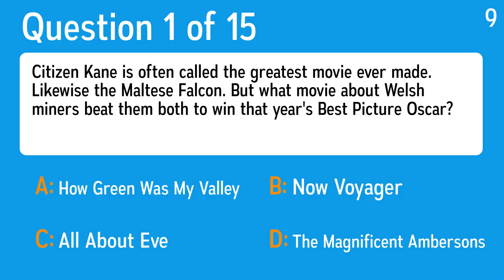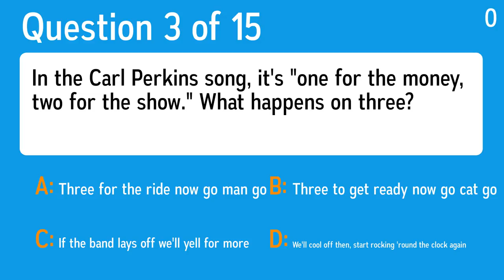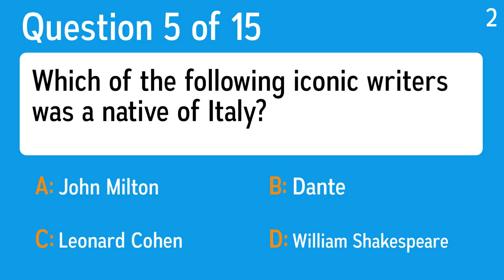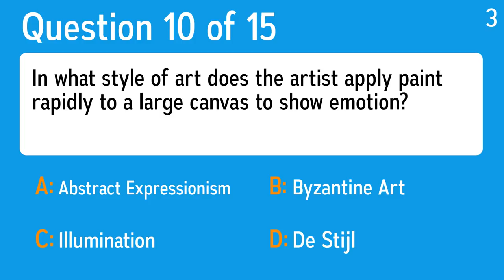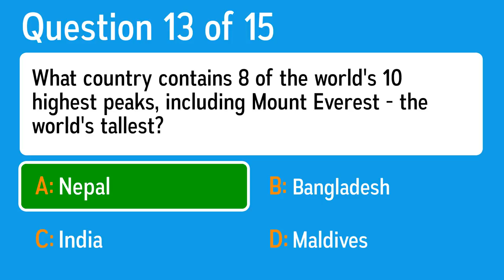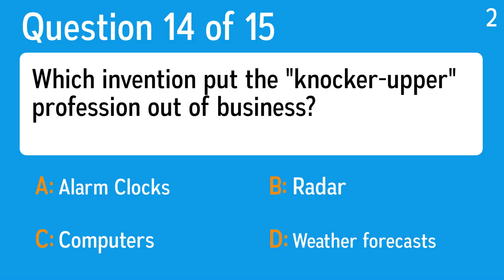Sudden End Quiz - But you won't see the end!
Question 1: Citizen Kane is often called the greatest movie ever made. Likewise the Maltese Falcon. But what movie about Welsh miners beat them both to win that year's Best Picture Oscar?
 Answer a: All About Eve
 Answer b: The Magnificent Ambersons
 Answer c: How Green Was My Valley
 Answer d: Now Voyager

Question 2: What was Russian Oil tycoon Mikhail Khodorkovsky put under trial for?
 Answer a: Treason
 Answer b: Tax Evasion And Embezzlement
 Answer c: Murder
 Answer d: Assault And Battery

Question 3: In the Carl Perkins song, it's "one for the money, two for the show." What happens on three?
 Answer a: If the band lays off we'll yell for more
 Answer b: We'll cool off then, start rocking 'round the clock again
 Answer c: Three to get ready now go cat go
 Answer d: Three for the ride now go man go

Question 4: Kiviaq is a sack of seal skin stuffed with auks and left to rot under a pile of rocks. Where would you eat this?
 Answer a: Greenland
 Answer b: Vanuatu
 Answer c: Bahrain
 Answer d: Venezuela

Question 5: Which of the following iconic writers was a native of Italy?
 Answer a: William Shakespeare
 Answer b: Dante
 Answer c: John Milton
 Answer d: Leonard Cohen

Question 6: What artist was the first to record Burt Bacharach's song 'Walk on By'?
 Answer a: Dionne Warwick
 Answer b: David Bowie
 Answer c: Willie Nelson
 Answer d: Dion

Question 7: Which decade is known as "The Golden Age of Television"?
 Answer a: The 1920's
 Answer b: The 1940's
 Answer c: The 1950's
 Answer d: The 1930's

Question 8: What is a steep-sided circular depression commonly known as?
 Answer a: Habitat
 Answer b: Resistance
 Answer c: Crater
 Answer d: Doppler Radar

Question 9: Who had the hit 60's song "My Guy" on Motown?
 Answer a: The Dave Clark Five
 Answer b: Mary Wells
 Answer c: The Beach Boys
 Answer d: The Dave Clark Five

Question 10: In what style of art does the artist apply paint rapidly to a large canvas to show emotion?
 Answer a: Abstract Expressionism
 Answer b: Illumination
 Answer c: Byzantine Art
 Answer d: De Stijl

Question 11: What Australian airline is the third oldest in the world, after the Netherlands' KLM and Colombia's Avianca?
 Answer a: JAL
 Answer b: Cathay Pacific
 Answer c: QANTAS
 Answer d: AirLingus

Question 12: If a German person says "Guten morgen", what time of day could it be?
 Answer a: 2PM
 Answer b: Noon
 Answer c: 10PM
 Answer d: 11AM

Question 13: What country contains 8 of the world's 10 highest peaks, including Mount Everest - the world's tallest?
 Answer a: Bangladesh
 Answer b: India
 Answer c: Maldives
 Answer d: Nepal

Question 14: Which invention put the "knocker-upper" profession out of business?
 Answer a: Alarm Clocks
 Answer b: Radar
 Answer c: Weather forecasts
 Answer d: Computers

Question 15: Monty Python's controversial 1979 movie was about the life of someone called what?
 Answer a: Dave
 Answer b: Brian
 Answer c: Stuart
 Answer d: Colin